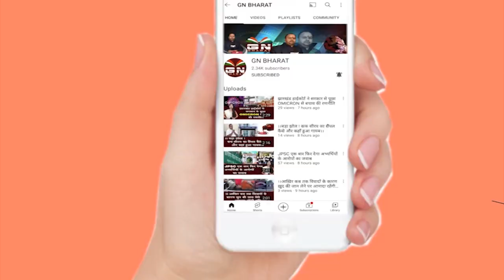Durga Puja 2022: रांची शहर में देखिए अद्भुत पूजा पंडाल, यहां सेल्फी लेना नहीं भूलें..